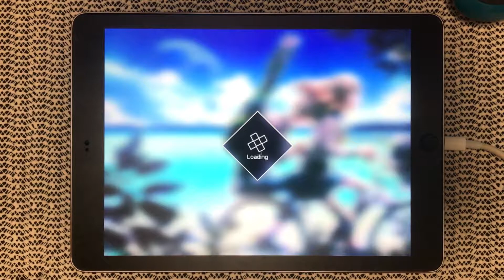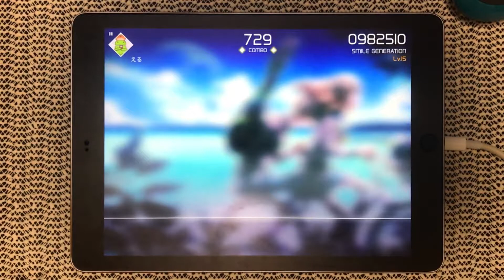【VOEZ】 SMILE GENERATION 【Special - 手元 - AllPerfect】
◆曲：SMILE GENERATION
◆コンポーザー：Tatsh feat. 小田ユウ
◆難易度：Special / 15
◆コンボ：729

片手連打＋ところどころで同時押し。
この譜面が究極に苦手です。
精度取れない😥